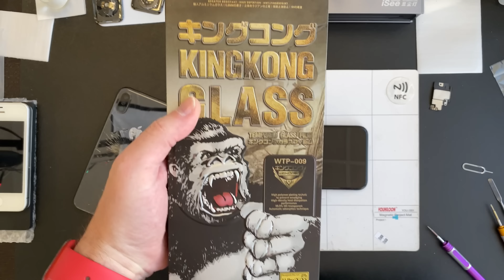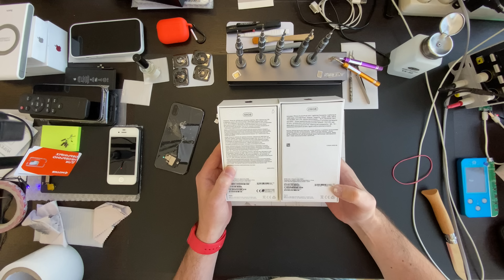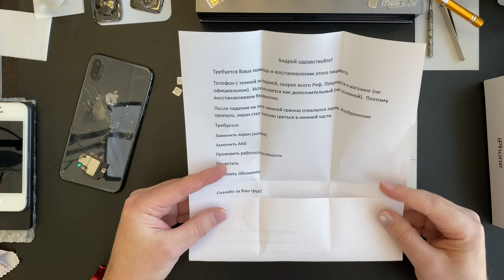В чем Опасность батарей с Увеличенной Емкостью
00:00 - Бартерные технологии!

02:50 - Интересный Икс

12:38 - Интересный XS

17:52 - Вот к чему приводит батарея с Увеличенной емкостью

21:05 - Интересный XR